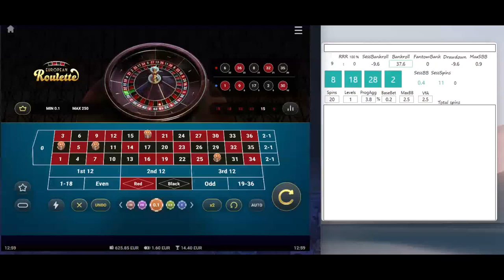Step #5 | From 400 to 40k EUR in 1y challenge | Vegas Casino | online roulette systems & strategies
Vulkan Vegas Casino, online roulette systems & strategies